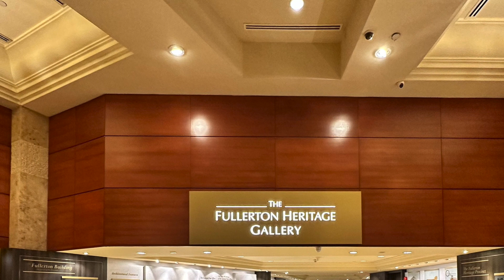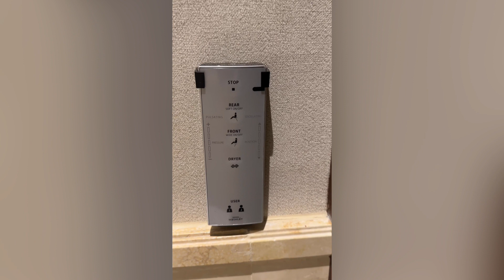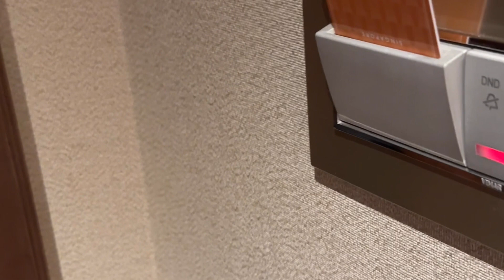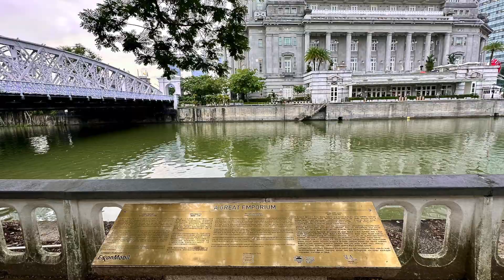Singapore | The Fullerton Hotel, A Classical Styled Hotel Tour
From the moment you arrive, you feel the extraordinariness!. The Fullerton Hotel is a five-star 22-year-old property and is the former General Post Office building. The rich history, architecture, and beautiful hospitality experience greeted me upon arrival.
/ ABOUT ME

Mother of A Soldier | Dog Mom | Tea Connoisseur | Traveler

Book: The Ultimate Guide For Traveling Hacks: How To Travel Safely and Confidently
LET’S CONNECT:
and get your free packing checklist.
MUSIC

Spot by KV
 / kvmusicprod